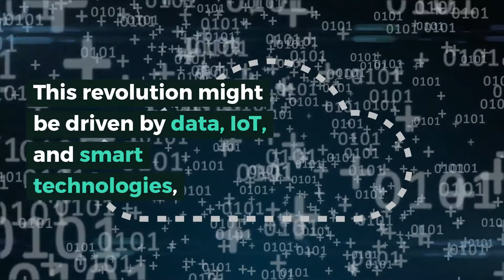Why Quality Assurance is at the Forefront of Industry 4.0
The fourth industrial revolution extends way beyond increased productivity, and intelligent machines. The Industry 4.0 is bridging the gap between physical and digital processes, while facilitating efficiency and quality. Watch this preview video to our blog that talks about why quality assurance is critical for the success of this fourth-gen revolution.